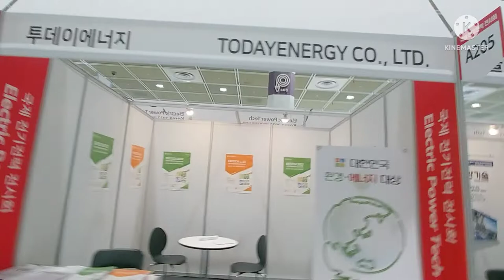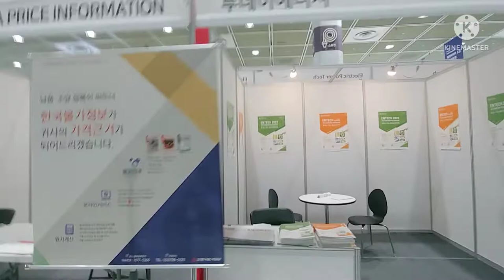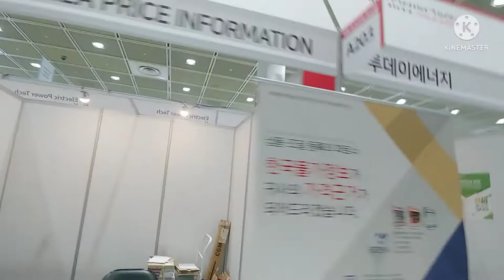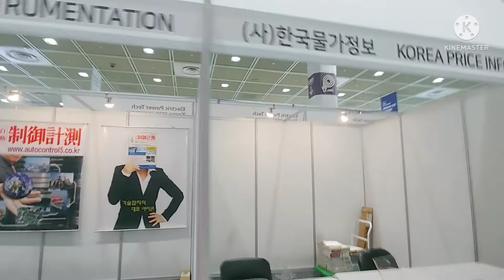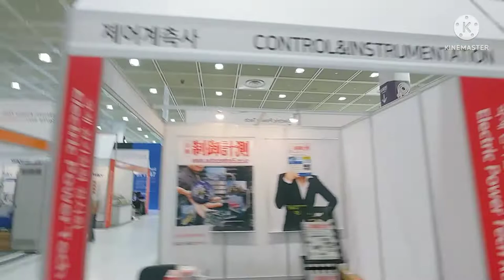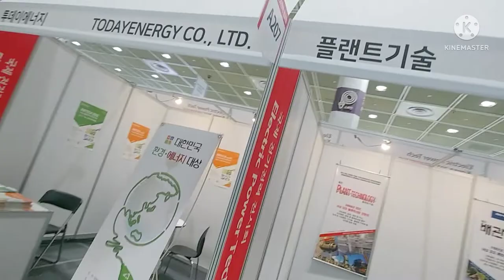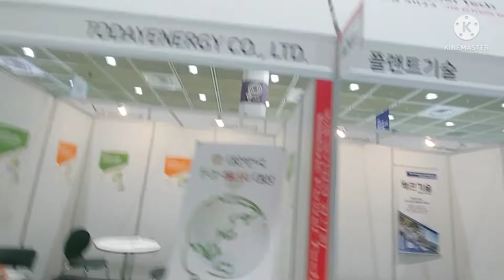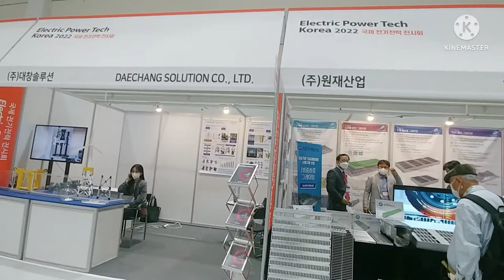2022국제전기전력전시회 - 코엑스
2022국제전기전력전시회 - 코엑스